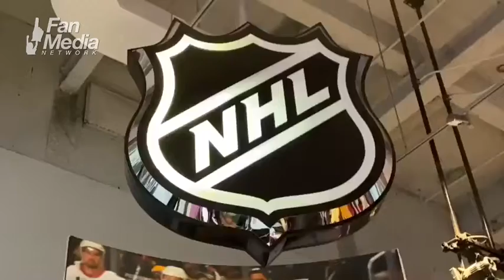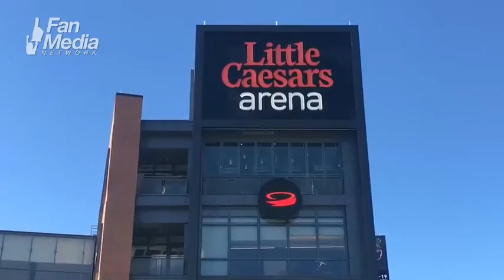What's next for the NHL - NHL Fan Media Video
NHL news video made on a mobile phone. Fan Media Network – Sports News.